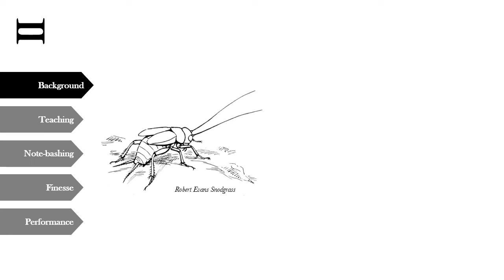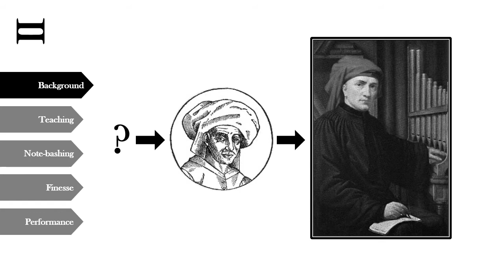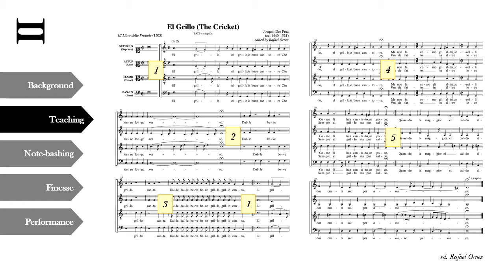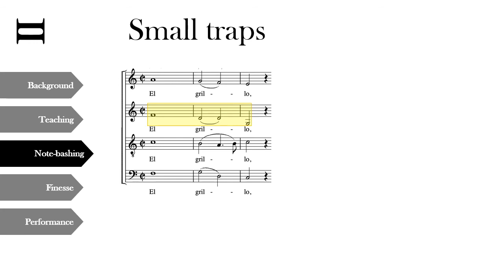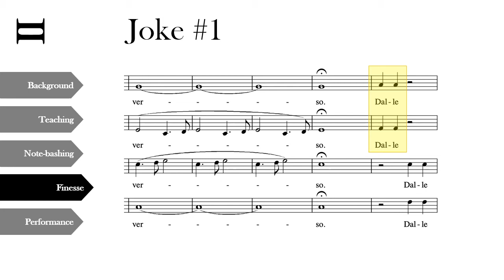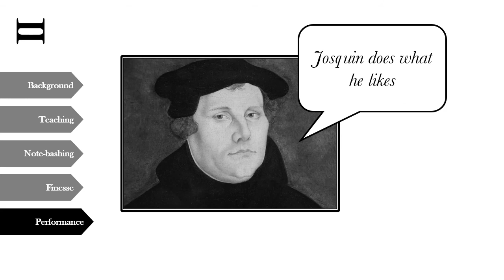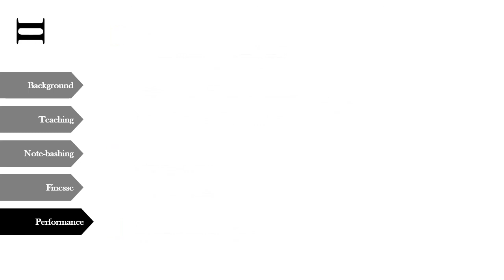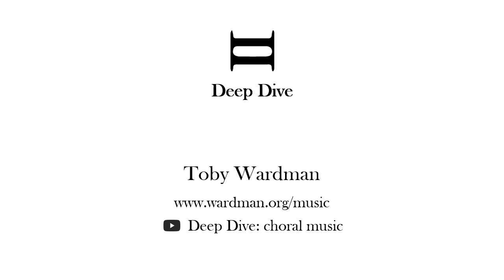Deep Dive: Josquin 'El grillo'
Deep Dive videos are specially for choir conductors. Each video discusses the fine details of a particular piece of music from the choral repertoire: how to teach the notes, which elements might need special attention in rehearsal, and how to conduct the best possible performance.

This video focuses on Josquin des Prez's enigmatic parody, 'El Grillo'.

Toby Wardman is an experienced British conductor now working in Belgium.